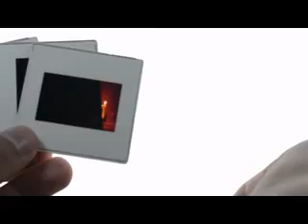Se Shadi K Liay Rabta Kren